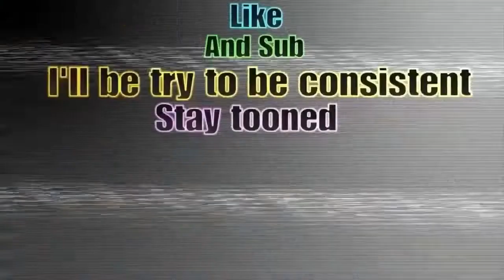Xenoverse 2 at Night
they really disconnected and kicked me I was happy to play with them still.